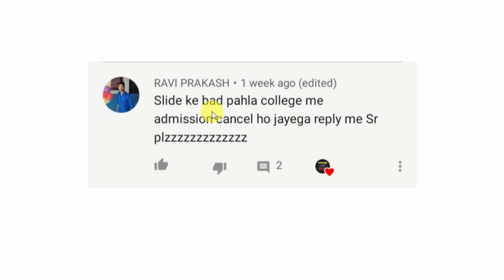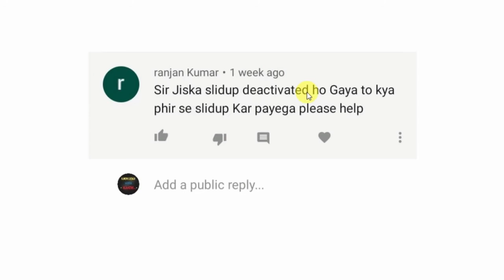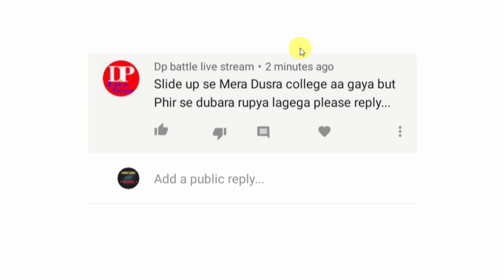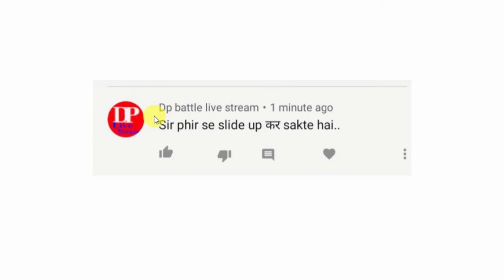bihar inter admission online 2020 सब डाउट का सफाया मात्र एक video में ofss bihar admission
bihar inter admission online 2020 सब डाउट का सफाया मात्र एक video में.
ofss bihar admission 2020 intermediate